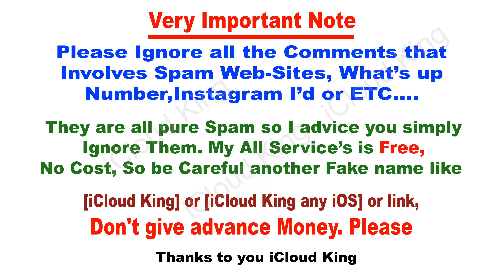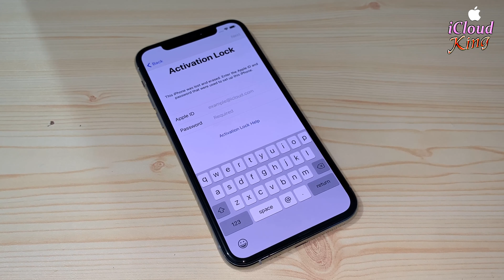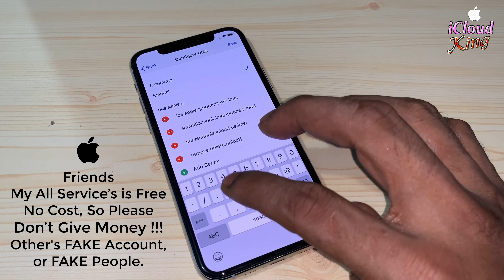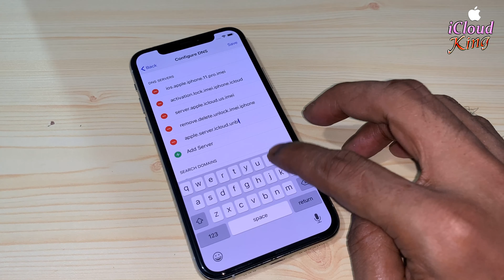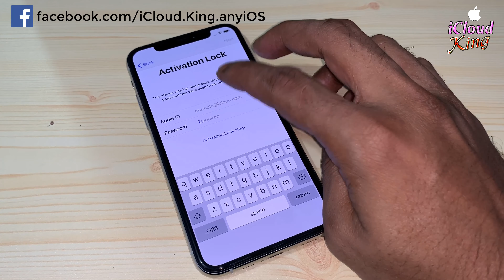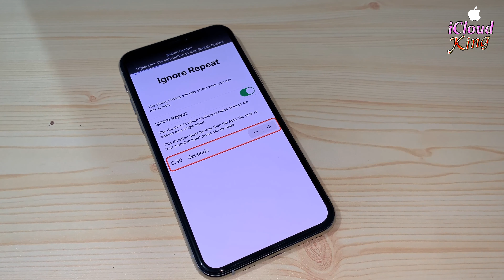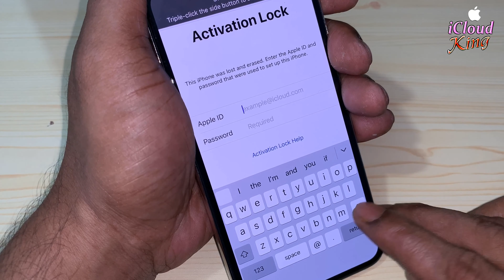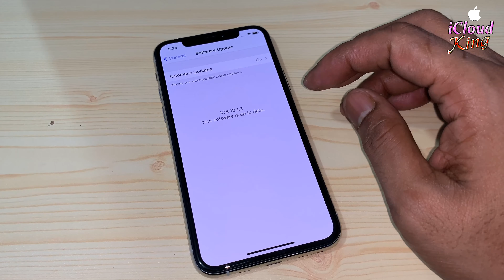Nov-2019, Activation Lock Remove for iPhone/iPad/iPod iCloud Unlock 100% Fix iOS 13.2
⚠️Very Important Note:
Friends. 🔥ATTENTION!!! FAKE I’D.
Please Ignore all the Comments that involves Spam-web-sites,what’s up number,Instagram I’d in MSG etc... they are all pure Spam so I advice you simply Ignore Them.
✅ My All Service’s is Free, no Cost,
be careful another fake name like [iCloud King] or [iCloud King any iOS] or link, Don't give advance Money. Please,

Permanently Bypass iCloud activation unlock your iPhone 4,4s,5,5c,5s,SE,6,6 Plus,6s,6s plus,7,7 Plus,8,8 Plus,X,XR,XS,XS Max,

iCloud Unlock Only 1 Minute Success 100% iPhone update iOS April 2019

forgot google account remove FRP Lock Bypass all android 100% Working 2019

Only 10 minutes you can unlock your icloud Lock iPhone✔️

How To!! Remove & Delete iCloud Account || from iPhone 📲 iPad || Any iOS Version 2019

how to unlock icloud by Find my iPhone iPad iPod OFF any ios iPod Touch 5 G

Proof 100% Working Free Unlock iCloud Activation Lock iPhone/iPad

How to Unlock || iCloud in Hardware || iPhones || 1000% Success ✔️